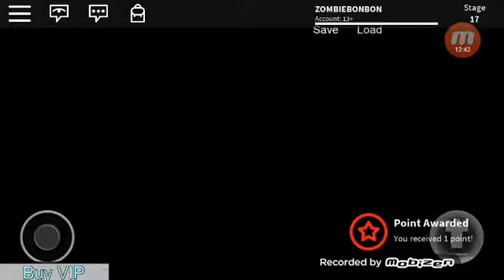Toy Freddy Eats Cheese Balls/ Roblox #1 (FNAF OBBY)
I play roblox and do a fnaf obby.